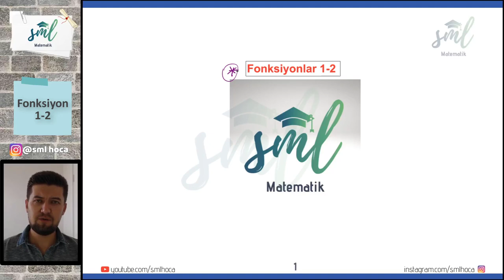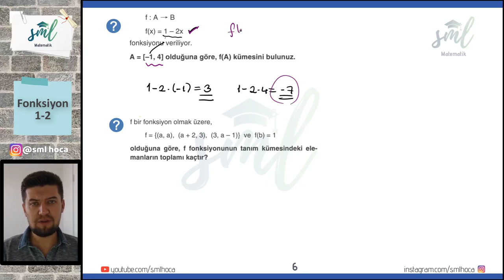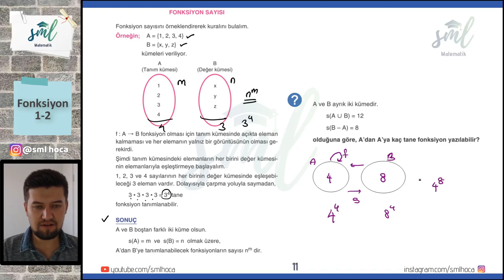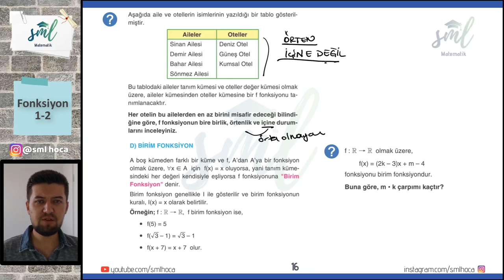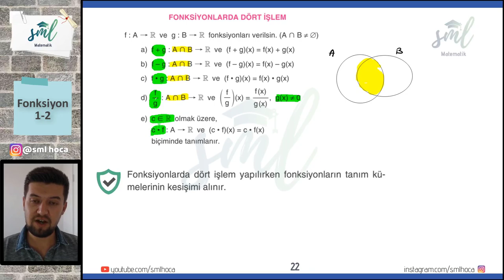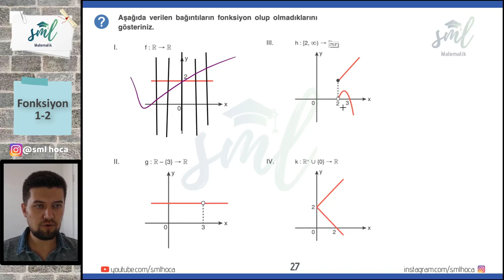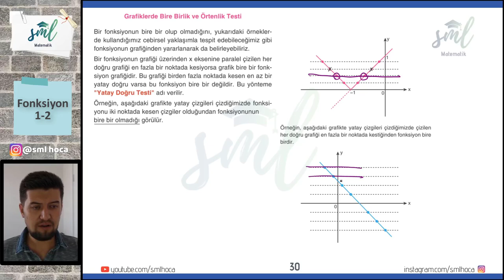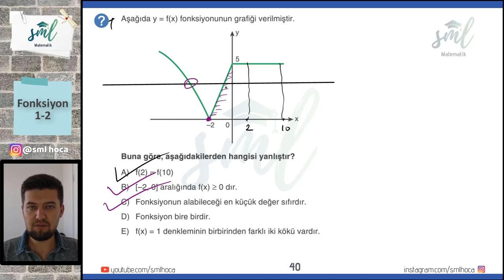Fonksiyonlar 1-2 Sml Hoca Matematik Kampı